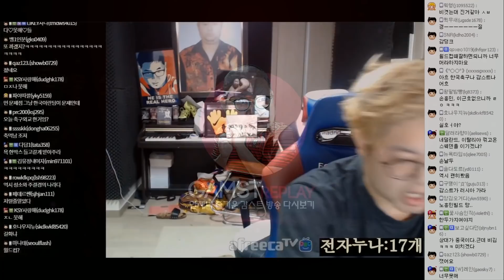감스트 : 동아시안컵 중국전 무승부, 오늘 경기로 본 대표팀 문제점! | 무시당하는 인디기, 그럼 니네가 말해봐!!!!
동아시안컵 중국전 무승부, 오늘 경기로 본 대표팀 문제점!
무시당하는 인디기, 그럼 니네가 말해봐!